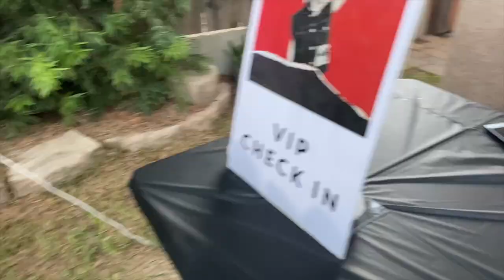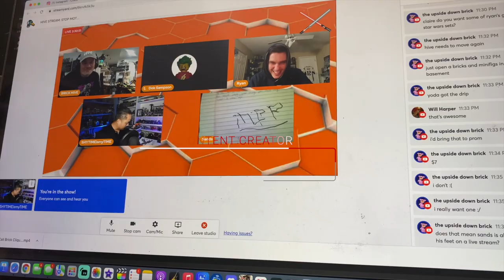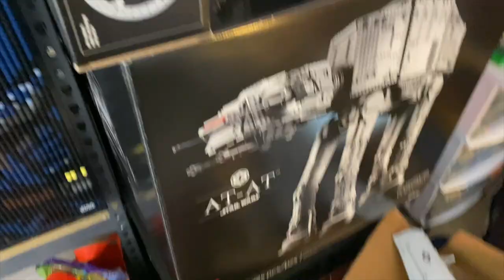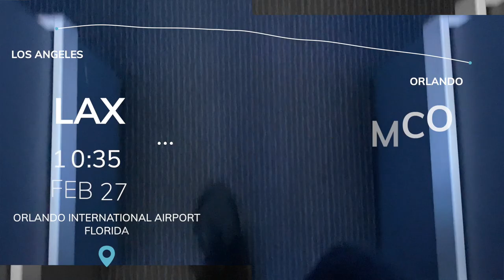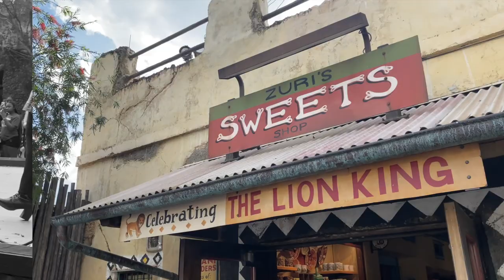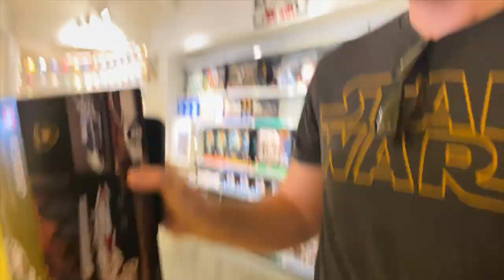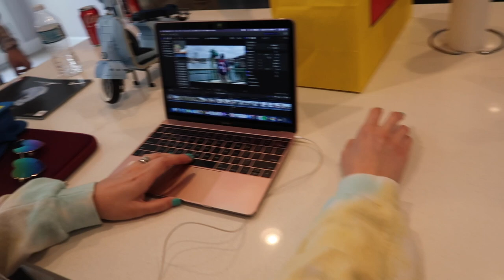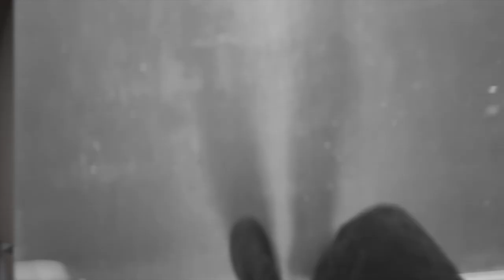Visiting LEGO Friends 2,200 Miles Away | VLOG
This month's entry is all about meeting up with our friends. I travel down to check in with the Brickmania team in San Diego. I got to meet Dan and witness the progress of one of two stores opening in the west coast. My family and I also got to meet up with friends that continue to make a loving impact on our lives. Finally, I traveled down to Florida to see a few of my friends who I've known for a very long time... some that I've never actually met in person. I have to thank Claire for making this part happen. "Happy Birthday Claire!"

Channel Artwork:
Kevin Hinkle